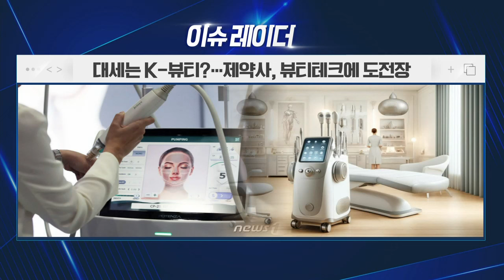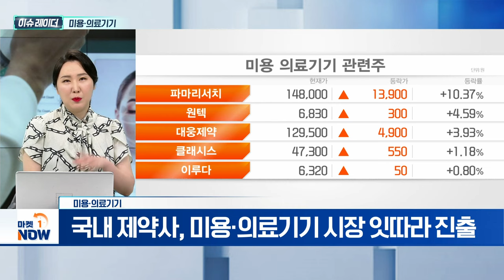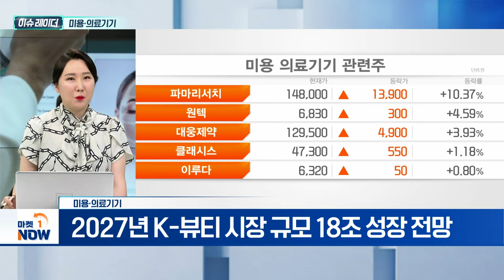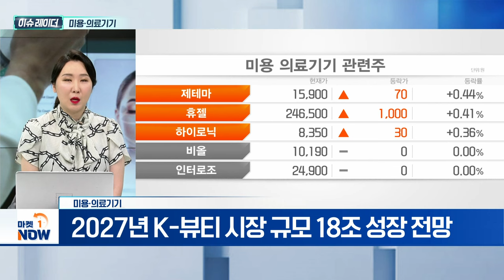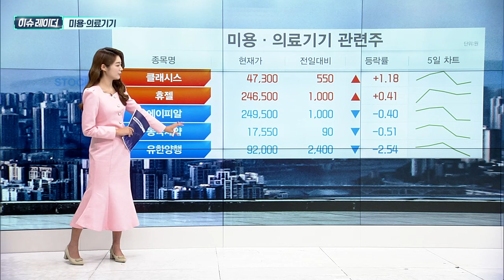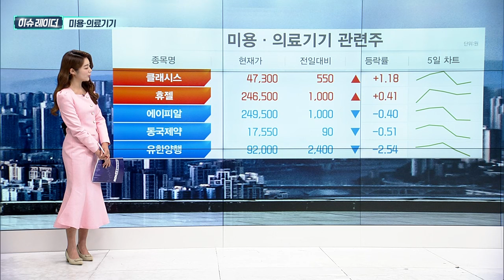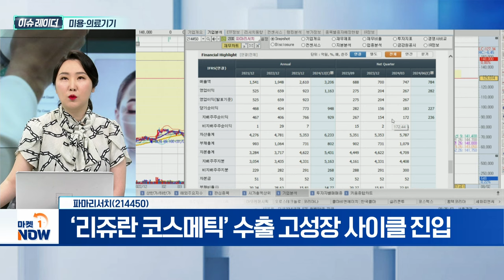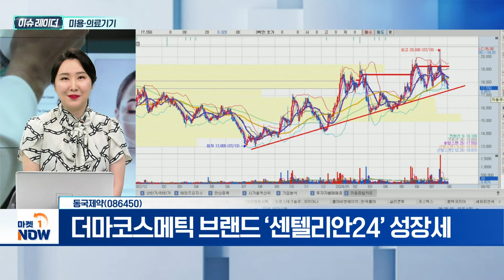미용·의료기기 | 파마리서치, 동국제약 | Market Now (20240802)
- 1~4월 가정용 미용기기 수출액 145%↑
- 국내 제약사, 미용·의료기기 시장 잇따라 진출
- 2027년 K-뷰티 시장 규모 18조 성장 전망

- 의약품·의료기기·화장품 등 사업 영위
- ‘리쥬란’ 중국·일본·동남아 중심 시장 확대
- ‘리쥬란 코스메틱’ 수출 고성장 사이클 진입

동국제약(086450)
- ‘마데카 프라임’ 올해 매출 500억 원 전망
- 더마코스메틱 브랜드 ‘센텔리안24’ 성장세